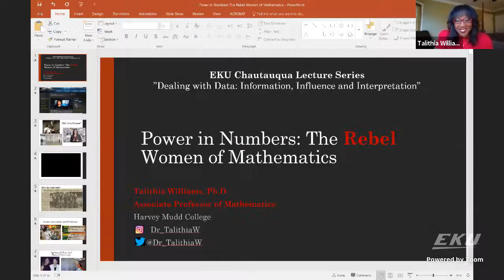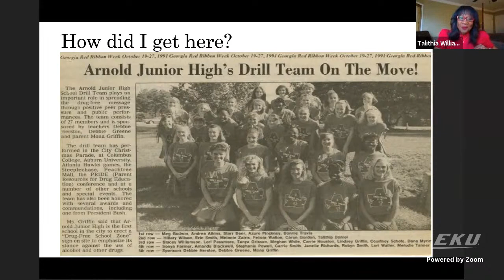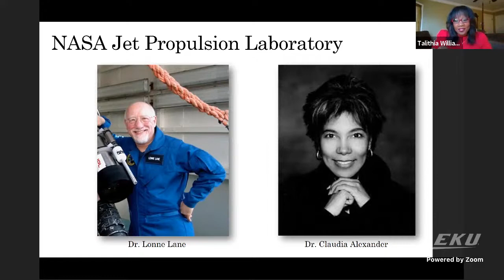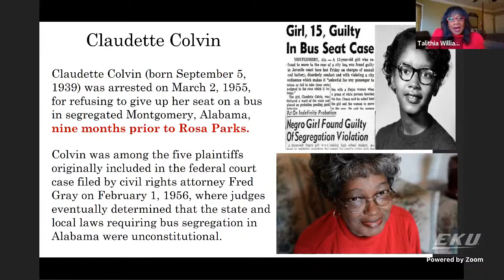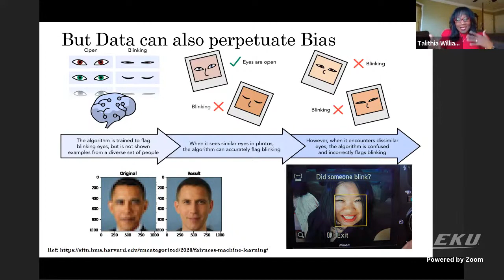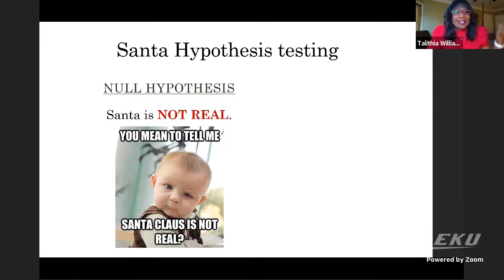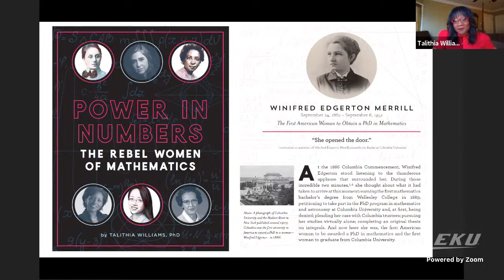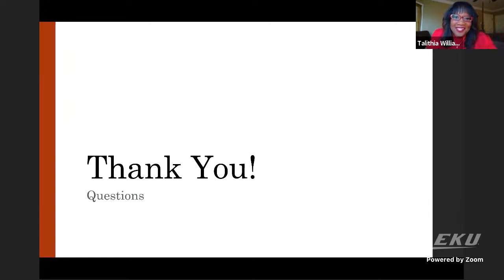Talithia Williams - "Power in Numbers: Rebel Women of Mathematics"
Talithia Williams is professor of mathematics and statistics at Harvey Mudd College in Claremont, California and the author of the critically praised book, _Power In Numbers: Rebel Women of Mathematics_. Williams received her B.S. in Mathematics from Spelman College before earning Master’s degrees in Mathematics from Howard University and in Statistics from Rice University and finally a PhD in Statistics from Rice University. In addition to teaching, her professional experience includes research appointments at the Jet Propulsion Laboratory, the National Security Agency and NASA. In 2018, she was the host of the 6-part PBS series, NOVA Wonders.